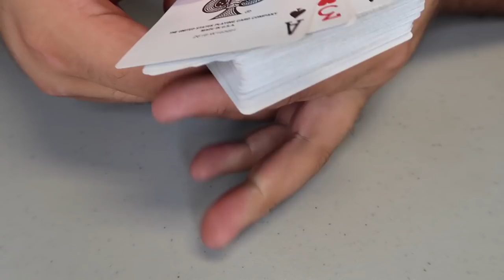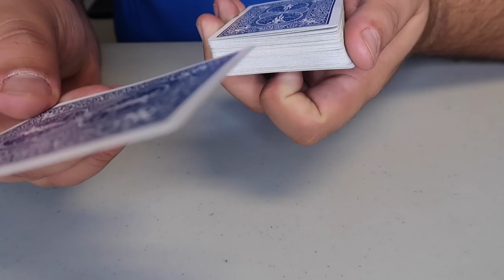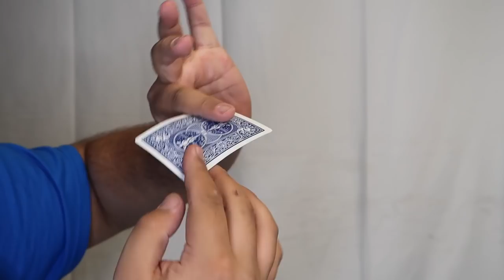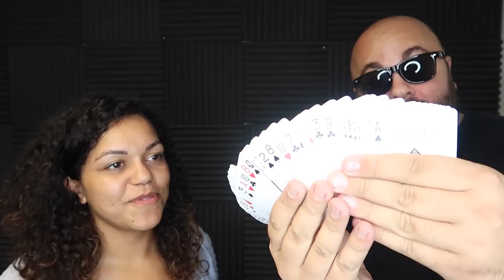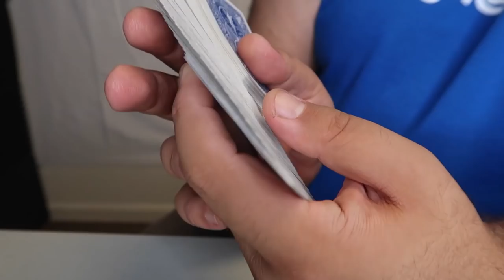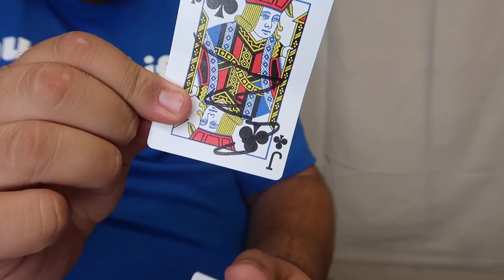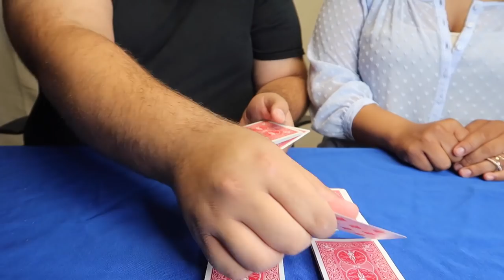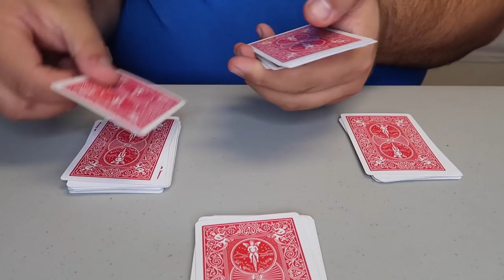How to do 10 MAGIC Sleight of Hand Tricks!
Learn amazing sleight of hand magic tricks!

They say the hand is quicker than the eye, in this fun episode of How To Magic you'll learn exactly how that statement is 100% true!  Revealing the secret mechanics of ten easy sleight of hand magic tricks anyone can do, you'll be amazing your friends and family in no time!  An amazing rubiks cube trick, cool sleight of hand card tricks, coin magic and more!  Step by step instructions for each simple sleight of hand trick!  All magic secrets revealed!  Remember that anything is possible as long as you stay positive, work hard, and Laugh@Life my friends! :)

New York City Fan Meet Up Info
Battery Park NYC -- June 3, 2018
4:30pm (look for the balloons in the park)

Crestwood KY 40014 USA

Magic Tricks Revealed in this Video:
1.) Magic 3 Card Monte Hustle Explained
2.) Cardini Change Sleight of Hand Card Trick
3.) Sleight of Hand Coin Trick Vanish to Shoulder
4.) Magic Teleporting Straw Trick Revealed
5.) How to make a Card Disappear (Tenkai Palm)
6.) Color Changing Candy Sleight of Hand Trick
7.) Magic Ambitious Card Routine Tutorial
8.) Rubiks Cube turns into Candy Trick
9.) How to make a Coin Vanish (Fist Trick)
10.) The Four Aces Magic Card Trick Revealed